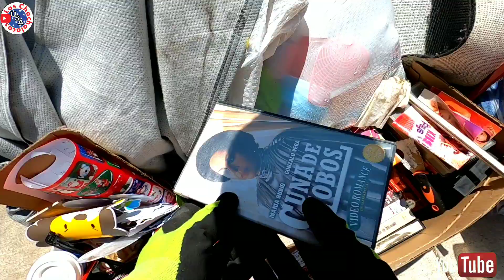Las cosas que tiran en USA!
enbusqueda de las cosas que tiran en las calles de USA